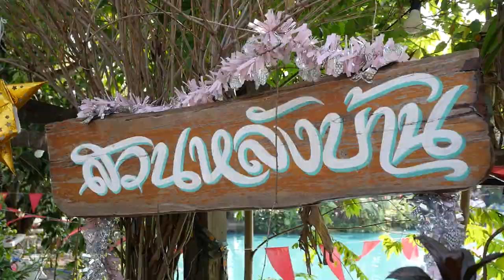"ห่อหมกทะเลมะพร้าวอ่อน" อัมพวาจุดประกายเมนูสร้างสรรค์ Cooking Guru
▲Line @yingsakfood